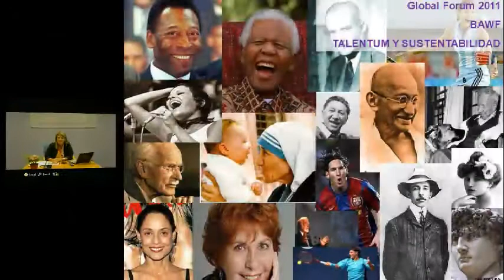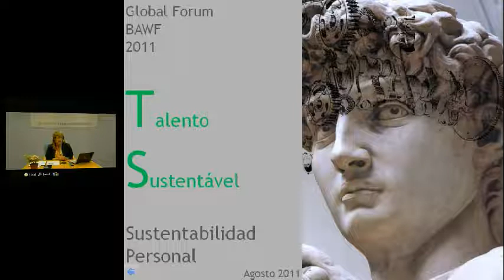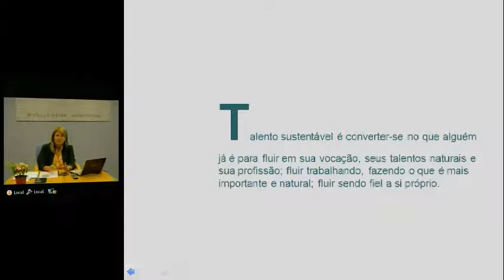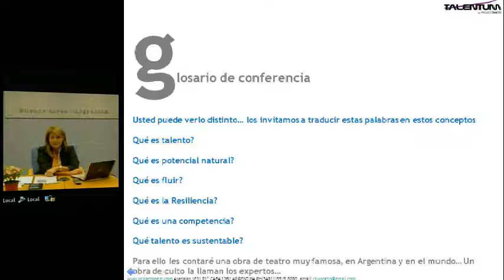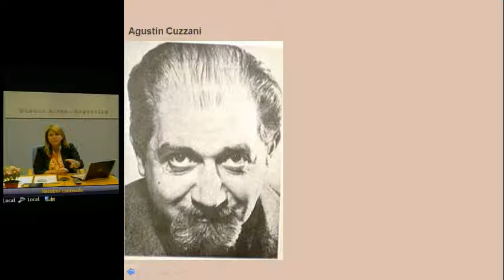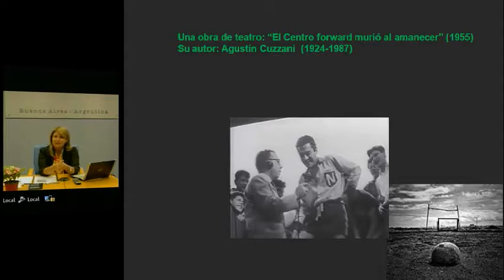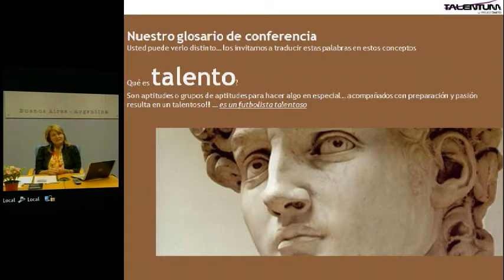Sustainable Talent Part1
Sustainable talent is become yourself in what you already are in order to flow in your own vocation, your natural talents and your profession; flow at work, doing what is most important and natural; flow being faithful to yourself.